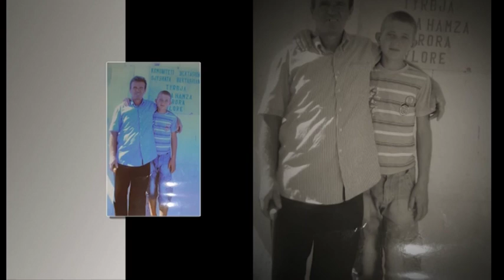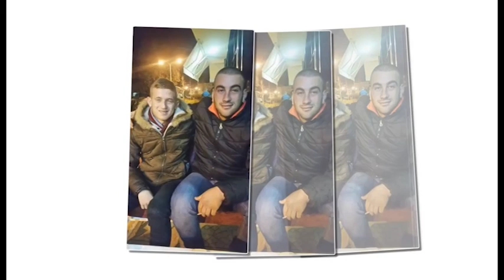nazif cela kenge per fiodor caushaj , tex feti brahimi , dedikuar nga vellai